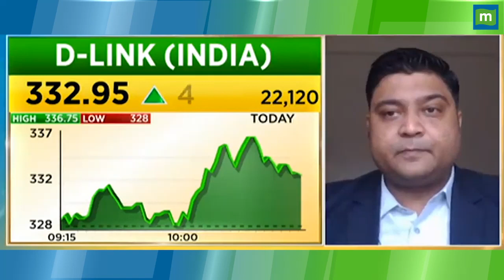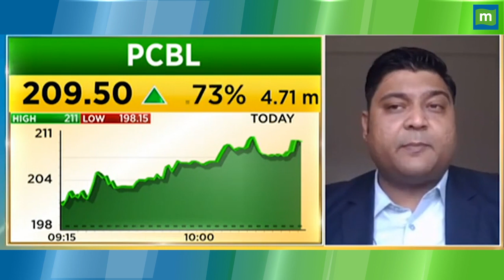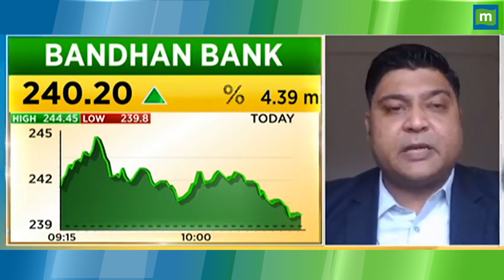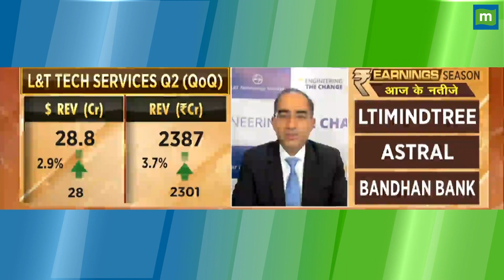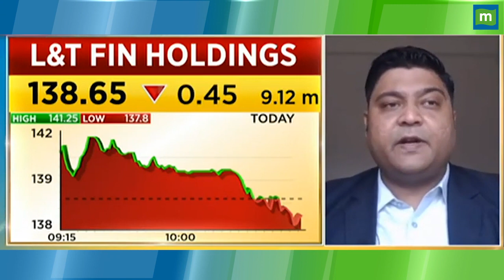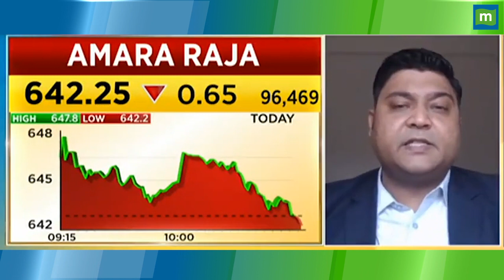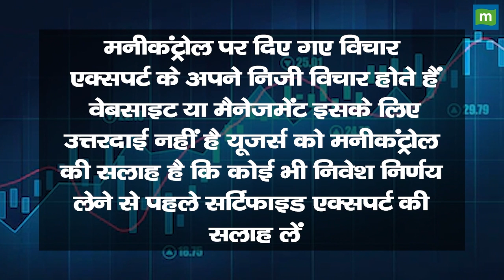Hudco Share Price: स्टॉक में भरी गिरावट, अब क्या करें ? || Hot stocks || stock to invest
MarketsWithMC | Hudco Share में जानें निवेश को लेकर क्या है Experts की राय. जानें किन levels पर करनी चाहिए आपको खरीदारी और क्या है Target Price और जानिए किस Strategy के साथ इस Stock में पैसा कमाया जा सकता है. देखें वीडियो.